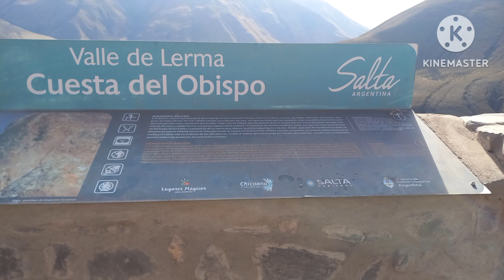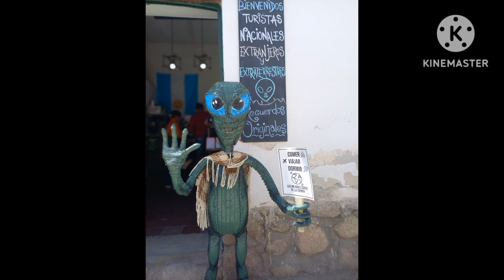ovnipuerto salta argentina